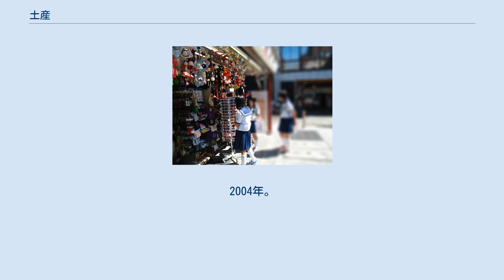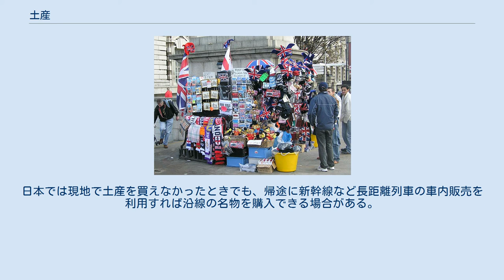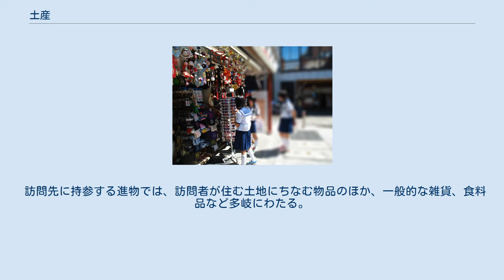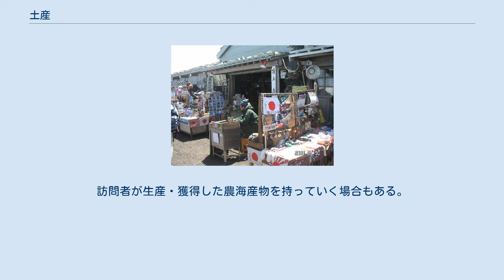土産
日本は浅草商店街の土産物店。
2011年。
 イギリスはロンドンの土産物市。
2004年。
 アイスランドの土産物店。
2005年。
 極地で土産物を売る / 富士山山頂（吉田口頂上）で山小屋「扇屋」が運営している売店。
2009年。
 土産（みやげ、みあげ、どさん、とさん）は、知人や縁者に配る目的で旅行先などで買い求めるその土地にちなむ品物（進物）のこと。
または知人や縁者の家宅など訪問先を訪問する際に感謝を込めて持参する進物のこと。
後者の場合は手土産（てみやげ）という言い方もする。
旅先で見聞きした物事や体験などを語って聞かせることを土産話（みやげばなし）という。
進物であることから丁寧語の接頭辞をつけ、御土産（おみやげ）と称するのが一般的である。
 日本では、知人や友人に渡すことを目的とした土産は日本独自の習慣であるとの俗説があるが、少なくとも現代の東アジアや東南アジアでは一般的であり、日本独自の文化ではない。
また、それとは別のこととして、欧米文化圏には「旅の思い出のお裾分け」などという概念は存在せず、それを含意した「土産」という習慣も無い。
近い概念として、「記念品」を意味する "souvenir"（en、スーベニア）があるものの、これは他者に配る物ではなく自身のための記念品を指す。
 「土産」は元来、「どさん」または「とさん」と読む漢語で、「土地の産物（≒特産）」を意味する。
現代中国語でも同じ意味である。
 「みやげ」の語源は諸説あり、 などと言われる。
 室町時代以降、「土産」を「みやげ」と熟字訓で読むようになった。
ただし、「どさん（とさん）」と読んだ場合も「みやげ」の意味で使われることはある。
 家に持ち帰る土産のことを家苞（イエヅト）という。
 土産は一般的に手渡すものであり、宅配便などで知人などに送付することはまれである。
 いわゆる観光地や、鉄道駅・空港など交通機関のターミナル施設では、土産の専門店が軒を連ねることが多い。
土産の製造・販売は地域経済において大きな比重を持っている。
また、ロンドンが顕著であるが地方の観光地において、土産品をおく市が立つことがある。
日本では現地で土産を買えなかったときでも、帰途に新幹線など長距離列車の車内販売を利用すれば沿線の名物を購入できる場合がある。
大阪・梅田の地下通路では1951年から2014年3月まで、全国各地の名産販売店が集まる「阪神百貨店ふるさと名産」（開業時の名称は『全国銘菓名物街』）が営業していた。
実際には行っていない旅先の土産でも買えることから「アリバイ横丁」と呼ばれていた。
21世紀初頭前後には、物流の発達により、土産として人気がある遠方の物産を通信販売や、都市部の百貨店・自治体アンテナショップなどで購入することも容易になっている。
 パッケージツアーなどでは、行程中に土産物店への立ち寄りが大概含まれている（特に、いわゆる格安ツアーで顕著である）。
 土産としては、土産菓子、工芸品などが多く取り揃えられている。
漢字で「土産」と表記するように、通常はその土地の名産物、特産物が多い。
 日本では、ペナントが流行した時期があった。
21世紀初頭前後の時代には、菓子以外でも地域限定商品（ご当地キティなど）が増えている。
 訪問先に持参する進物では、訪問者が住む土地にちなむ物品のほか、一般的な雑貨、食料品など多岐にわたる。
訪問者が生産・獲得した農海産物を持っていく場合もある。
 進物全般について土産と称することから、以下の事象についてもこの呼称が用いられる。